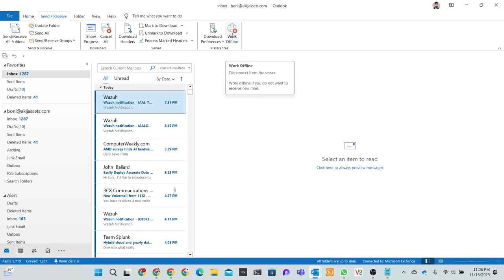You Can Work Offline with Outlook | Microsoft Outlook | Boni Yeamin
Discover the power of working offline with Microsoft Outlook! In this tutorial, we guide you through the steps to seamlessly work offline, ensuring productivity even when you're not connected to the internet. Whether you're on a plane, in a remote location, or just want to minimize distractions, mastering offline mode in Outlook is a game-changer.

🔍 Key Points Covered:

Enabling Offline Mode
Accessing and Managing Offline Data
Composing Emails Offline
Synchronization Tips for Seamless Transitions
Best Practices for Offline Productivity
🚀 Supercharge your Outlook experience by learning how to work offline effectively.